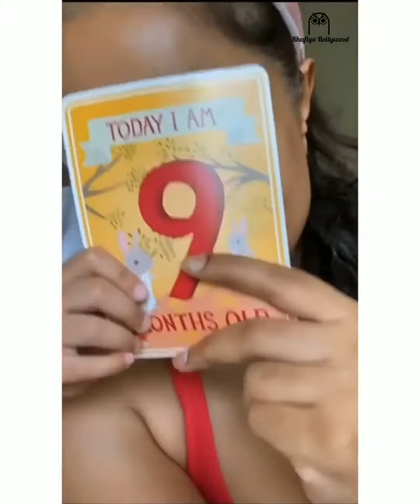Sameera Reddy's Daughter NYRA Cute Mommnets